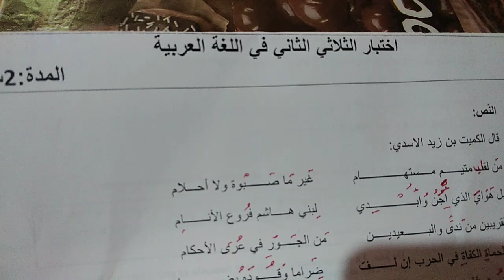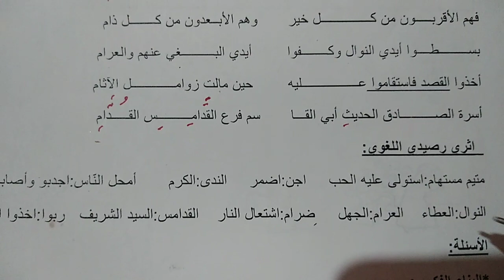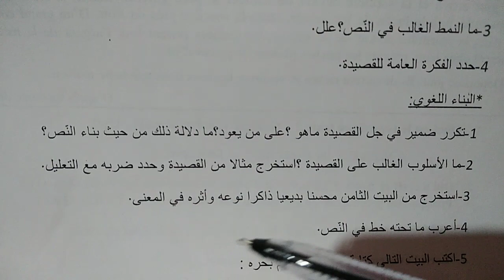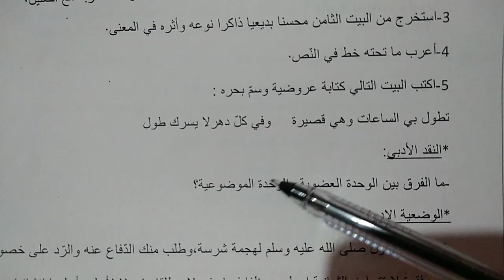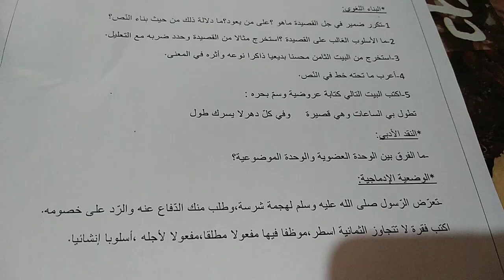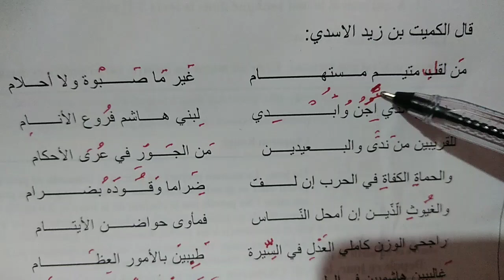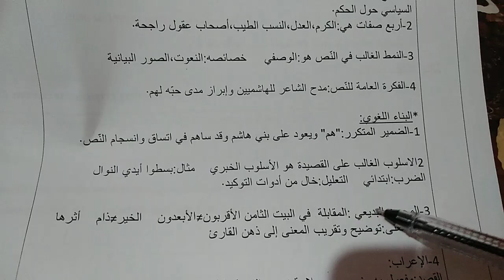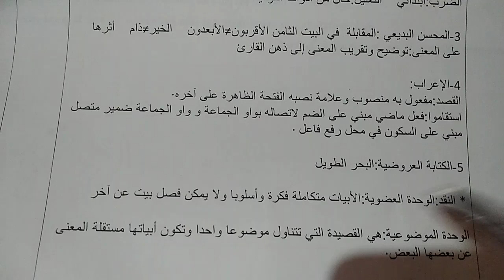الاختبار الثاني فاللغة العربية للأولى ثانوي العصر الأموي شعبة آداب وعلوم